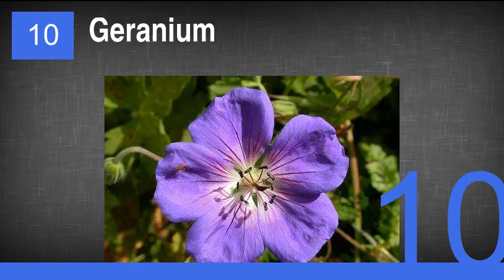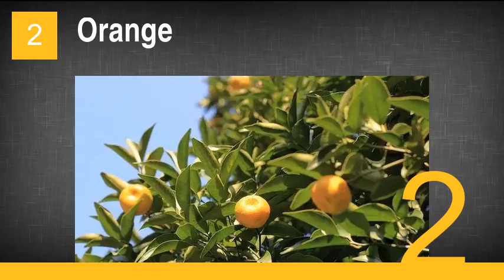The Best Essential Oils for Cleaning Bathrooms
17. Clary Sage
16. Lavender
15. Sandalwood
14. Frankincense
13. Rose
12. Ylang Ylang
11. Jasmine
10. Geranium
9. Cedarwood
8. Basil
7. Rosemary
6. Peppermint
5. Oregano
4. Cinnamon
3. Grapefruit
2. Orange
1. Lemon